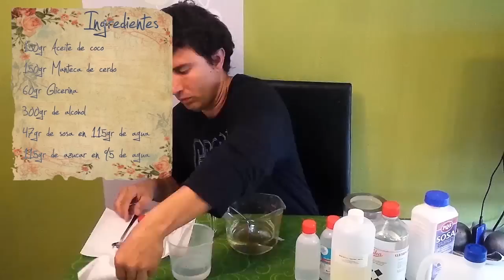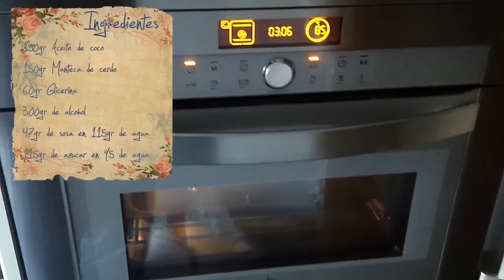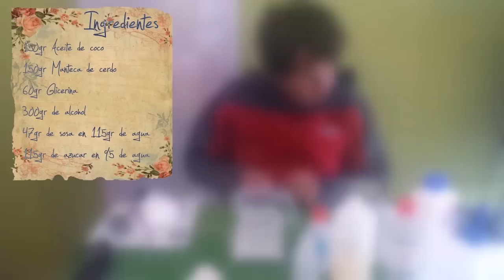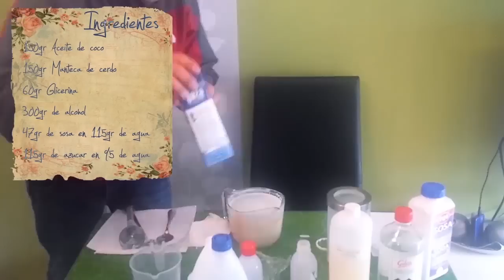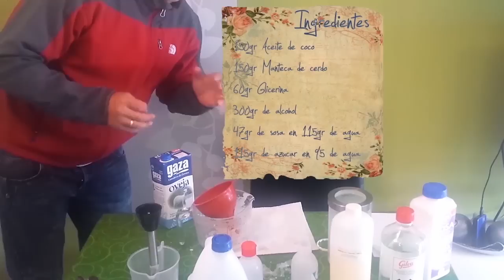Como hacer jabon base de glicerina transparente.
Como hacer jabon base de glicerina transparente, de un color casi blanco y transparente. En esta manualidad empleamos el metodo caliente y asi estara listo al dia siguiente.
Luego este jabon lo podemos emplear como base para elaborar otros jabones cosmeticos añadiendole los principios activos que  queramos, para ello bastara con fundirlo en el microondas y añadirle lo que queramos.
Si por ejemplo queremos que sea jabón base de glicerina opaco blanco podemos fundirlo una vez hecho y añadirle uno de estos dos ingredientes:
Dioxido de titanio.
Yo no lo he empleado nunca, lo emplean como barrera contra el sol en cremas.
Arcilla blanca Caolin.
Esperará el jabón ademas tiene propiedades beneficiosas para la piel.
También podemos sustituir alguna grasa o aceite como por ejemplo la manteca de cerdo por alguna otra siempre que sea 100% grasa. aunque evidentemente las propiedades del jabón cambiarán según los ingredientes que le pongamos. la manteca de cerdo hace que sea más blanco y transparente.
si queréis cambiar la receta o re calcular las cantidades os dejo una calculadora de saponificacion muy buena
Respecto a cuando lo podemos usar y como, justo después de que se solidifique lo podemos emplear ya para fundirlo y elaborar otros jabones añadiéndole lo que queramos. Podemos refundirlo las veces que queramos a no ser que le añadamos algo que lo impida.
Para usarlo para la piel, es recomendable dejar pasar un mes, tapado o semitapado para que no se reseque mucho, la causticidad disminuirá así como el olor a alcohol. También aumentara su calidad como jabón en la limpieza y la espuma debido a su curación.
Algunos habéis tenido problemas de solidificación una vez elaborado el jabón, para solucionarlo la mayoría de las veces basta con meterlo un par de días en el frigorífico y listo.

Cosas de campo: Tutoriales de cosmetica.

Los ingredientes que emplearemos seran:
Aceite de coco 150 gr
Manteca de cerdo 150 gr
Glicerina 60 gr
Alcohol etilico 250 ml
Sosa Caustica 44 gr en 115 ml de agua
Azucar 115 gr en 95 de agua
En el video digo las cantidades.
y los utensilios que empleamos
Recipientes de cristal
batidora
horno y horno microondas.
molde para el jabon que empleamos un tetrabrick de leche.

Intentar hacer jabon base de glicerina con el proceso en frio, es complicado, ya que para que salga el jabon base de glicerina, primero debes saponificar el jabon y cuando aun esta caliente y no ha endurecido, disolverlo en alcohol.
El problema de hacerlo en frio, es que saponifica muy lentamente, y cuando el proceso ha terminado, el jabon ya ha endurecido, asi que para disolverlo en alcohol es mucho mas complicado.
Yo no lo he hecho nunca, y no se si saldria bien, pero supongo que el proceso seria algo como esto:
Seguir la receta hasta el momento que alcanzas el punto de traza y tienes que meter la mezcla en el horno, en ese momento haces el proceso como si fuera en frio, enmoldando, despues cortando...etc hasta que haya saponificado (1 mes).
Despues rallar el jabon, calentarlo a 75 grados e intentar disolverlo en el alcohol a 75ºC (y demas ingredientes). No calentarlo mas ya que el alcohol a los 79ºC hierve. Hay que tener mucho cuidado porque ha esa temperatura el alcohol emana muchos vapores inflamables.
QuizaS habria que intentar disolverlo con la batidora.
en este vídeo hago base de glicerina a partir de jabones convencionales, empleando partes del método anteriormente descrito
Es peligroso calentar el alcohol. Tambien hay que tener cuidado con inalar los vapores que emana el alcohol.